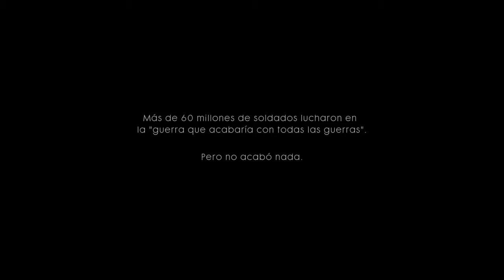Battlefield 1 | Capitulo 1